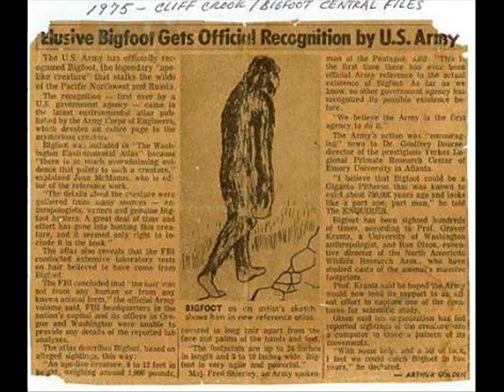Bigfoot and Lee - Part one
Lee is a long time contact in the Pacific Northwest, very knowledgeable.